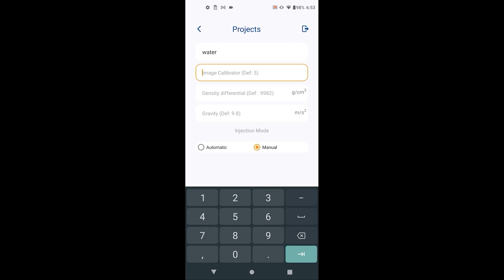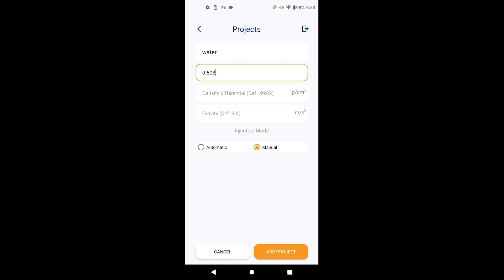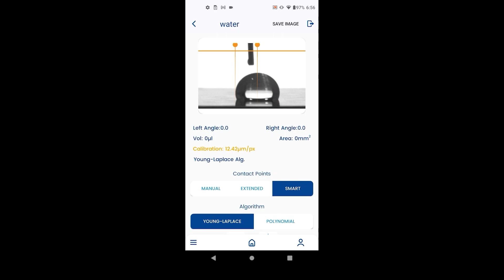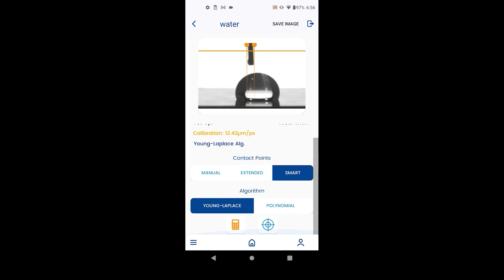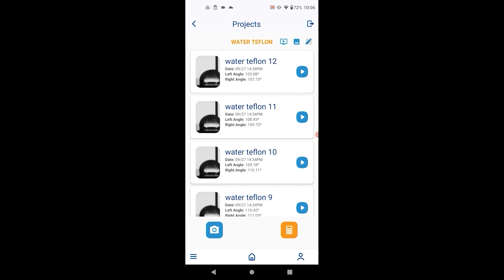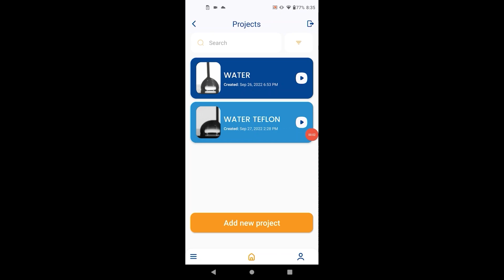Updated Contact Angle (Sessile) Measurement Demo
Hello, welcome to Droplet Lab’s channel. You are watching the video demo for Contact Angle (Sessile) Measurement.

In today’s video, you will learn how to do static and dynamic Contact Angle measurements using Droplet Lab's Sessile app.

Static contact angle measurements are taken when the surface of the liquids are static, whereas dynamic contact angle measurements are taken when the surface of the liquids are in motion.

Static contact angles give a more accurate representation of the wettability of a surface, as they measure the angle at which the liquid actually comes into contact with the surface.

Dynamic contact angles are affected by factors such as turbulence and convection currents, and so can be less reliable than static contact angles in determining wettability.

We at Droplet Lab produce cost-effective and portable surface tensiometers - devices used to measure interfacial tension and contact angle. Our products are used in various industries and academic research, including automotive, pharmaceutical, and food production.

About Us:
Droplet Lab is revolutionizing the way we quantify the physical properties of surfaces. With a mission to make the measurement of surface tension and contact angle a more practical, mobile, and cost-efficient task, the company has engineered a smartphone-enabled surface tensiometer, the Dropometer, entirely circumventing the need for bulky and expensive hardware. Comprised of an App that runs on a smartphone as a standalone system, as well as associated add-on hardware, the instrument has been shown to match, and in some cases outdo, the performance of the top-of-the-line traditional measurement tools.

Founded in 2018 by Professor Alidad Amirfazil and his graduate students (Dr. Huanchen Chen and Dr. Jesus L. Muros -Cobos), Droplet Lab is committed to making the surface tensiometer a much more widely accessible and energy-efficient tool. Droplet Lab has received several awards, including a $125,000 grant from the Natural Science and Engineering Research Council of Canada (NSERC) Idea to Innovation Program.